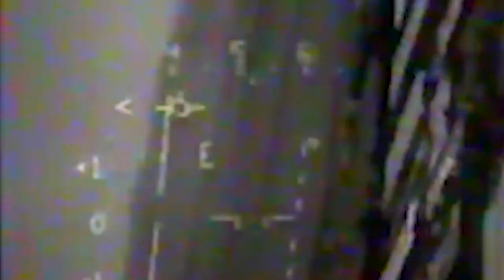Joining Top Secret Skunk Works, Test Pilot Hal Farley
Hal describes how he was recruited to join Skunk Works, Top Secret F-117 Stealth FIghter program in 1978.

About Hal Farley:
Hal Farley, Director Flight Operations and Chief Test Pilot, Lockheed Skunk Works (Retired).
Farley joined the Skunk Works as Project Pilot for the Top Secret Stealth Fighter Program. He flew the first flight and logged over 600 hours in the F-117A.
He served in the Navy from 1959 to 1967 and  Grumman Aircraft from 1967 to 1979. He was assigned to VA-164 flying A-4 aircraft aboard the USS Oriskany. Farley attended the Navy Test Pilot School and was assigned to Carrier Suitability performing tests on the F-4, F-8, A-4, A-6, and RA-5C. He then joined Grumman, testing the A-6 and F-14 Tomcat accumulating over 900 hours in the Tomcat.
He is a Fellow in the Society of Experimental Test Pilots. He has 30 years of flying experience. 5700 hours, 3600 of which were flight tests in fighter or attack aircraft. He is the recipient of the Ivan C Kincheloe award and the American Institute of Aeronautics and Astronautics Octave Chanute Award both for work on the F-117A.
He was inducted into the Oklahoma Aviation and Space Hall of Fame.
In 2002 he and his wife Ellen completed an 8-year voyage around the world in their 44ft sailboat AIRBORNE. They served a two-year mission for the Church of Jesus Christ of Latter-Day Saints after which they continued their voyaging exploring British Columbia and Alaska until 2014.

IMPORTANT NOTES:
- Positive comments, emails, and letters about this documentary are shared with Hal.
-This documentary and Youtube channel were produced and is managed and owned by John Farr, Creative Media Group.
-This documentary and channel were created to highlight the stories of Hal Farley and as a proof of concept for other possible youtube interview projects.  Hal did not engage me to create this video series but graciously agreed to be interviewed so this documentary could be created.  Hal did not select the questions nor was he coached with his responses.  Any production or spelling errors are my mistakes.
-Upon meeting Hal and working with him I am personally very impressed with his kindness, integrity and the humility he possesses.  I am grateful to Hal for his hard work, service, sacrifice, and dedication he has offered to the security of our country.  Hal is the real thing!

Thank you for your interest and for watching this documentary.

John Farr
Producer & Director
Creative Media Group